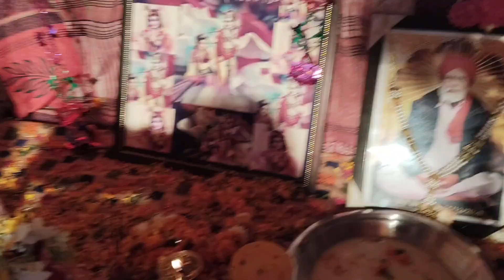August 27, 2024 ਕ੍ਰਿਸ਼ਨ ਜਨਮ ਅਸ਼ਟਮੀ ਤੇ ਕਨਿਆ ਕੇਕ ਕੱਟਦੇ ਹੋਏ ਬਾਬਾ ਹਰਮੇਸ਼ ਲਾਲ ਜੀ ਦਾ ਦਰਬਾਰ ਕੋਟ ਫਤੂਹੀ।